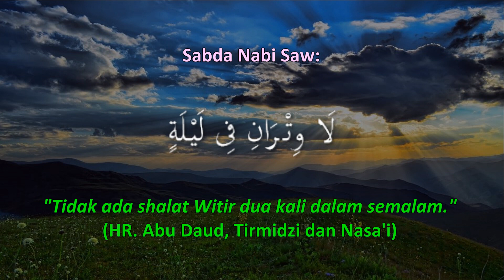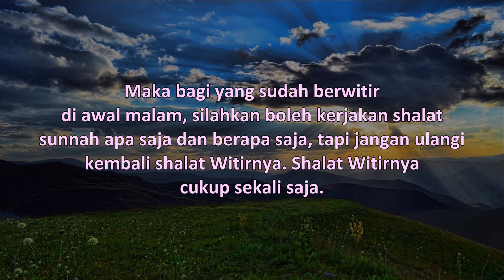Dilarang Sholat Witir Seperti ini - Ust. Mahmud Asy-Syafrowi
Dilarang Sholat Witir Seperti ini

Shalat Witir adalah shalat malam dengan bilangan rakaat ganjil yang dikerjakan setelah shalat Isya. Dalam pelaksanaan shalat Witir ini, ada aturan yang tidak boleh dilakukan atau dilarang.
Aturan larangan ini sebagaimana yang tersebut dalam hadits Nabi Saw, bahwa kita tidak boleh mengerjakan shalat Witir dua kali dalam semalam. Artinya jika kita sudah melakukan shalat Witir di awal malam setelah shalat Isya, maka kita dilarang atau tidak perlu berwitir lagi di akhir malam, apabila kita bangun malam untuk bertahajud.

Mahmud Asy-Syafrowi